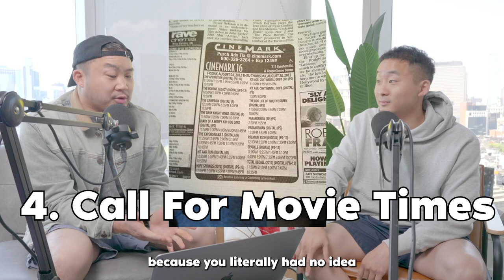Were The 90's Actually Better?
For those who remember the 90's was it actually better? What are you glad is gone and what do you wish stayed?

Follow us for more personal content!
▸ Joint
CAMERA //
EDITOR //